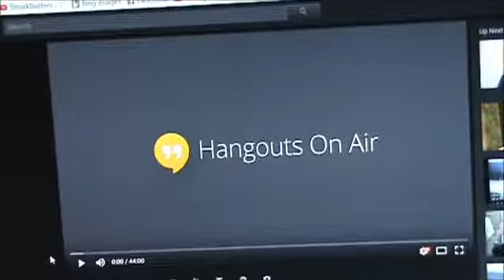Another thing aboot Poopy Head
I pooped once. I pooped again not long after. So much poop. Poopity poop poop poop. I cant get enough of them poop jokes. Everybodys poopin up in here.

The Canadians are multiplying. Chicago. Poop. Eh. Aboot.

In this video I expose Kevin Van Voris for being the phoney he is. Please enjoy this edition of Kevin Van Voris exposed. SEND ME STUFF: Family Cruisin P.O. .

Here it is, the long awaited comeback from the Angry Video Game Nerd to the Nostalgia Critic! The internet will explode! Dont know what its about? Check out .